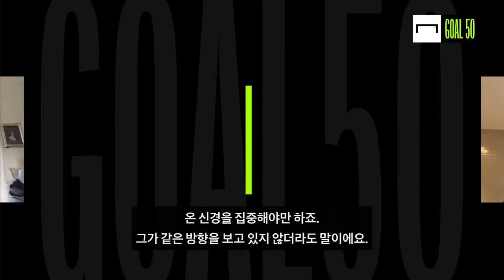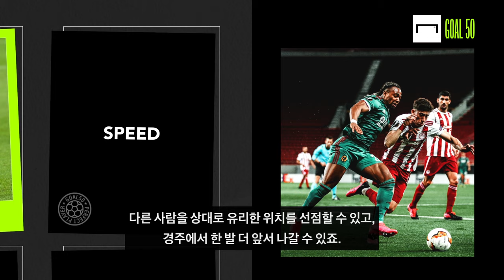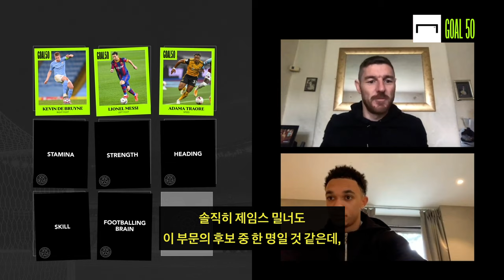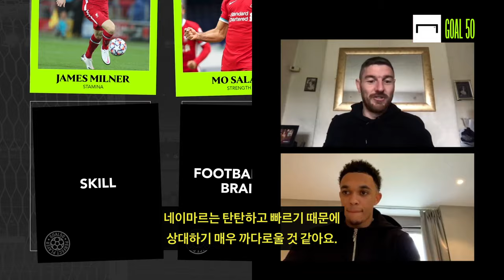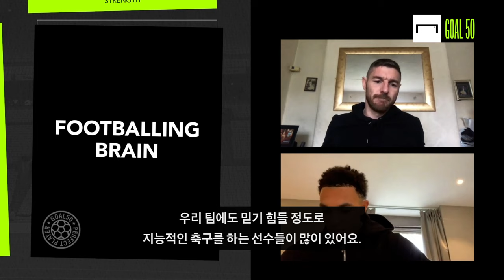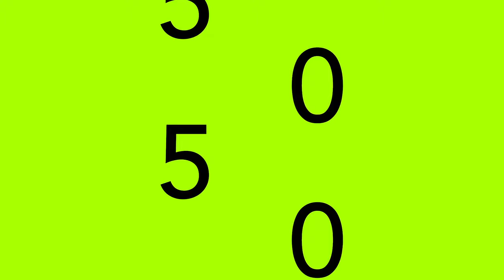알렉산더 아놀드가 생각하는 선수별 최고의 조합은?